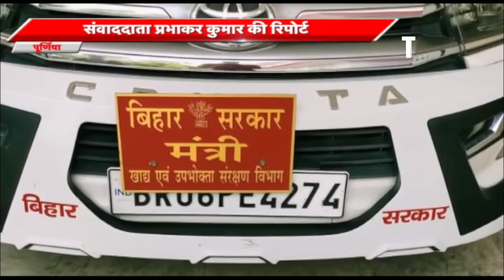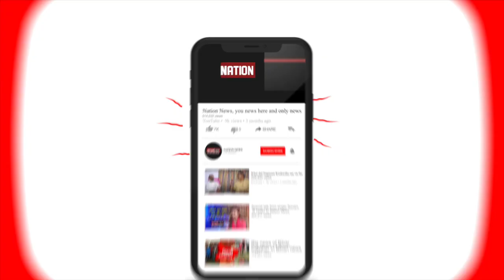Purniya पहुंची Bihar सरकार में मंत्री लेसी सिंह । अनुमंडल अस्पताल का किया निरीक्षण ।